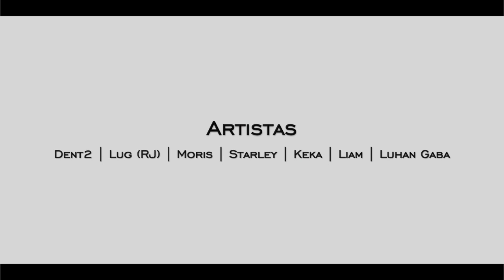Projeto 'Arte Refletindo nas Ruas' - Mural 'Indios' | Guarapari ES